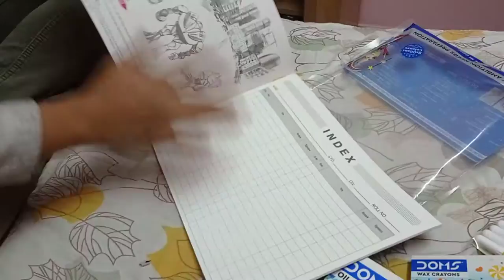umboxing of dome painting kit